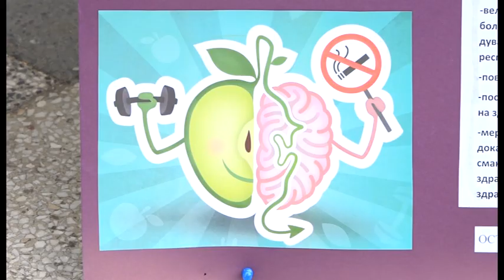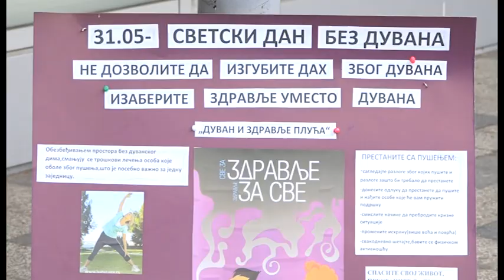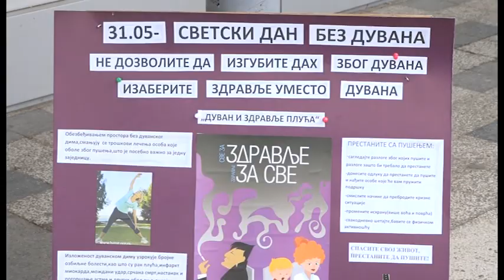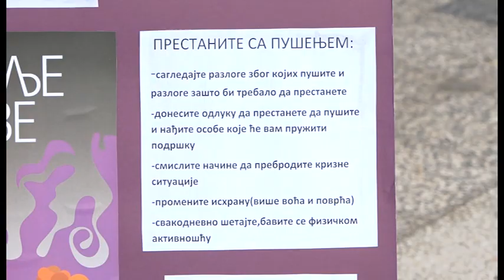Obeležen Svetski dan bez duvanskog dima